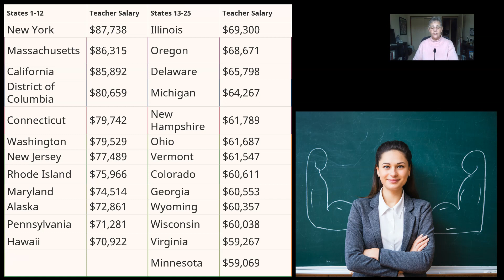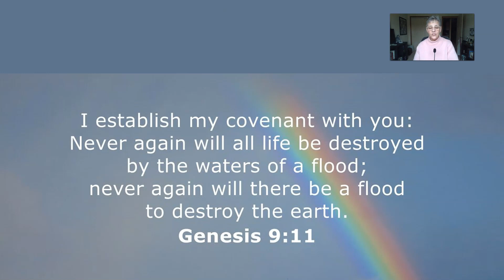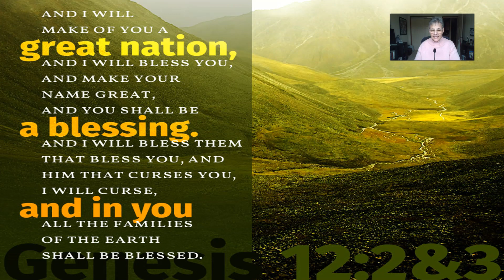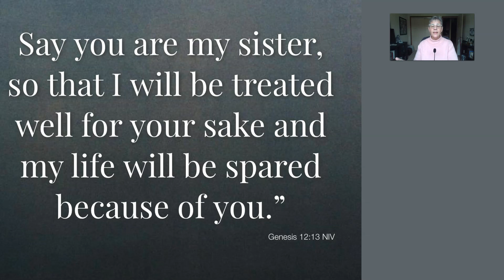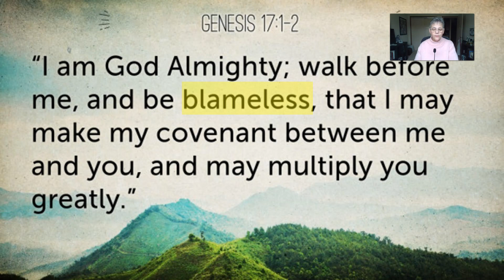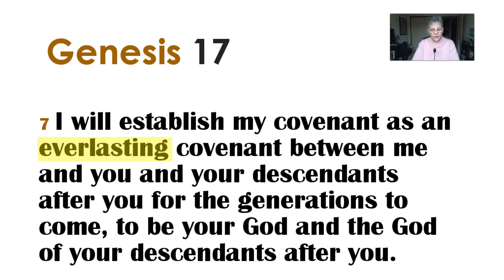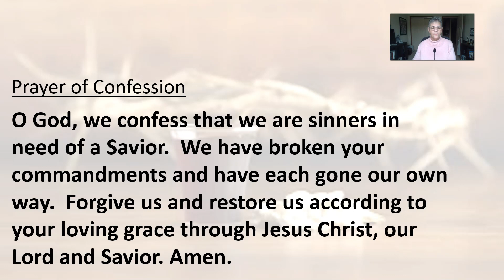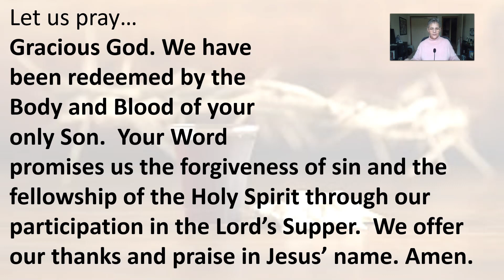3 5 A new heart cut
Genesis 17:1-11
Romans 4:13-25